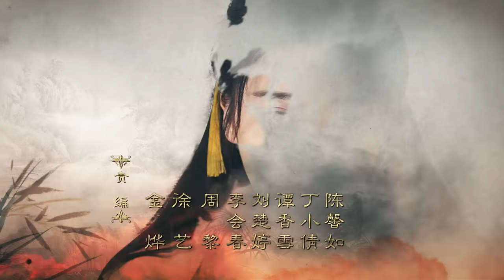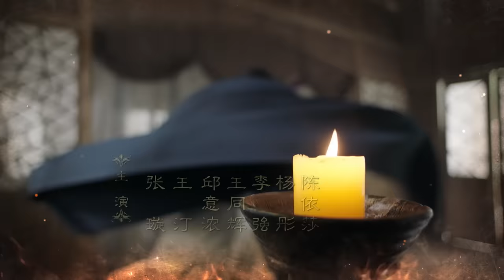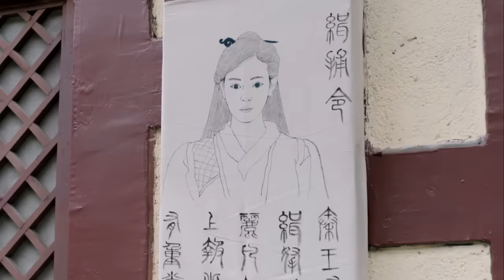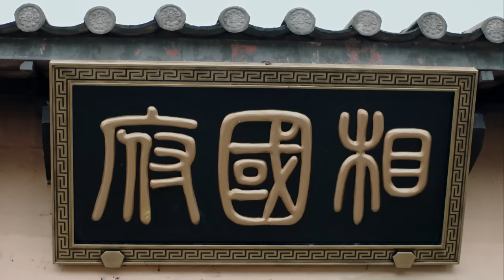【秦時麗人明月心】The King's Woman 05 Eng Sub(超清無刪減版正片) 迪麗熱巴/張彬彬